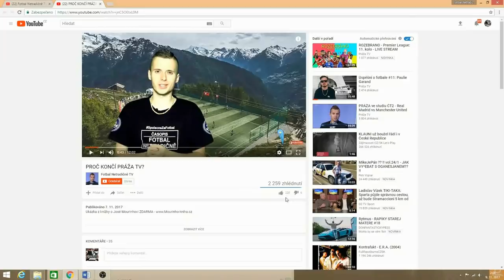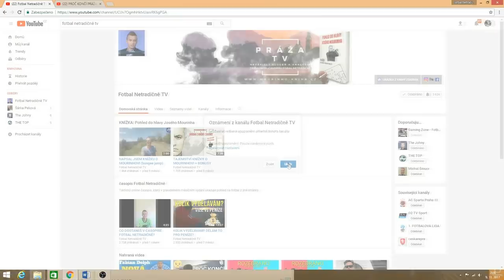IDEÁLNÍ SPOJENÁ SESTAVA BARCELONY + REALU MADRID